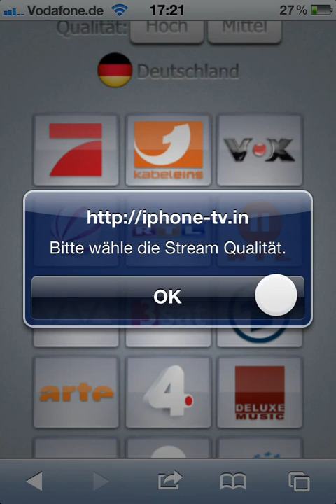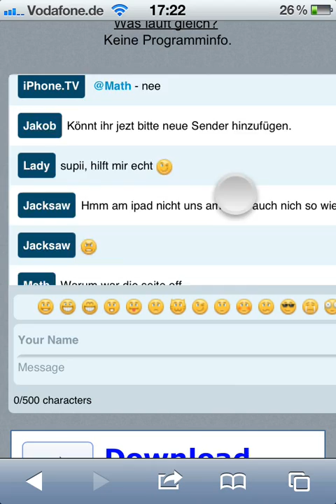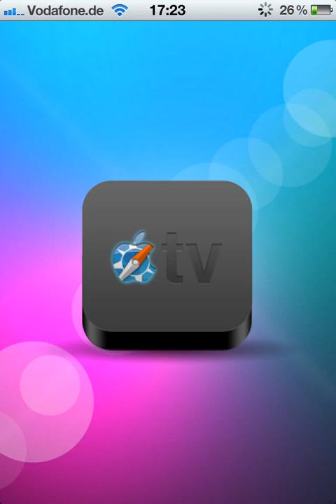How to watch Free tv on IPhone-IPod Touch or Ipad